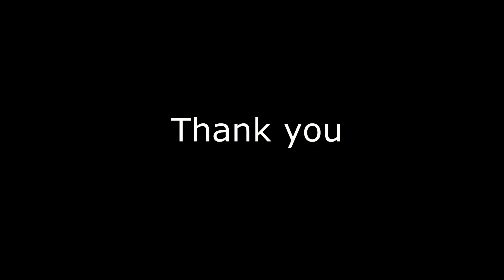Siddhis Baby shower